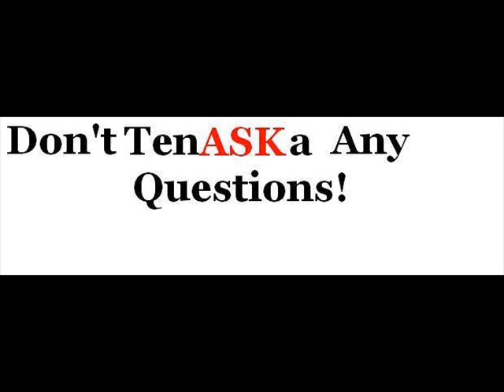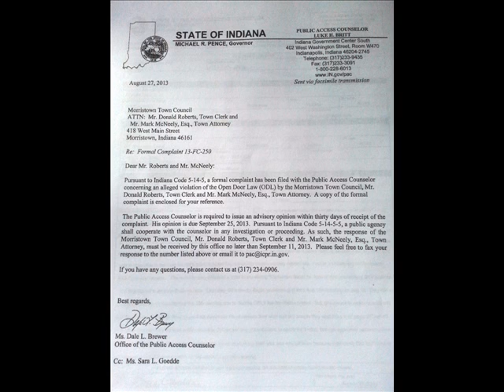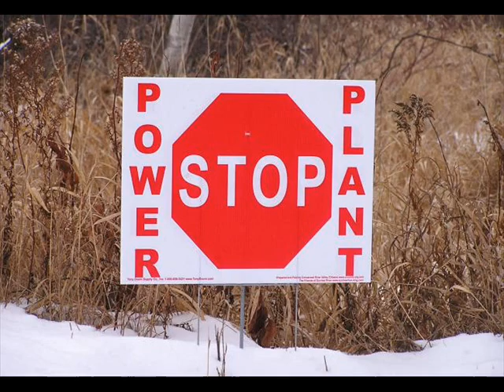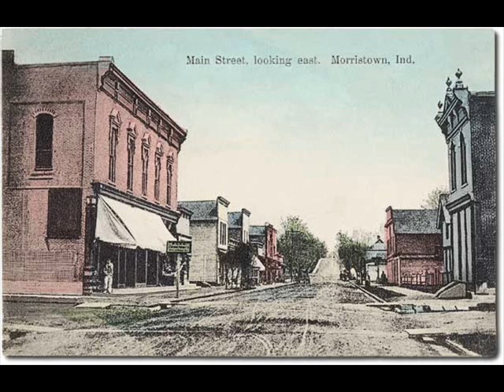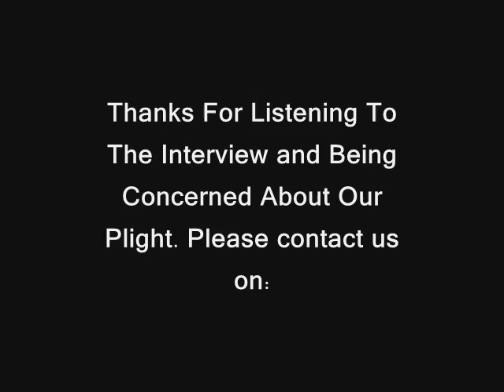Stop Tenaska Power Plant Morristown: WSVX Interview 9.3.2013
Sarah Goedde is interviewed by Penny Lane of WSVX Shelbyville on opposition to a proposed power plant by Tenaska. Please Like our page and show your support!